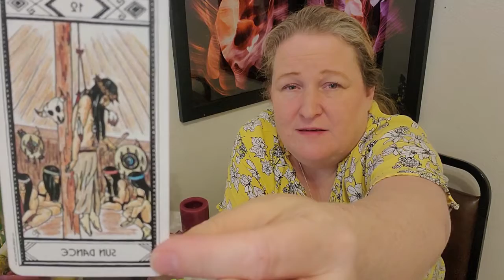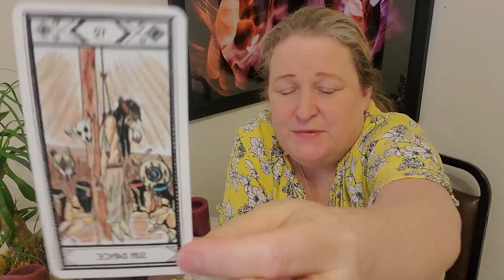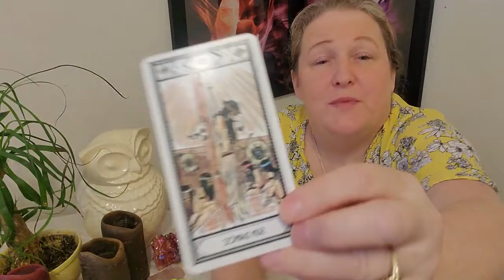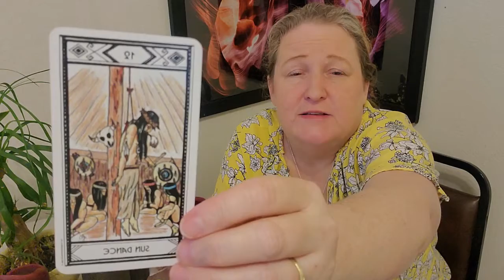SUN DANCER HANGMAN 12💖MAJOR ARCANA NATIVE AMERICAN TAROT DECK💖TODAY "Sacrifice for the greater good"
Welcome to Spiritual Rebirth Tarot.  We are a collective of awakening souls,  seeking hope and healing for the planet!

Book a detailed private reading with Madelyn on Calendy.  Love, Career or Past-Life.

Book a Energy healing session
with Madelyn on Facebook or Instagram:

Love and Light,  Madelyn💕💕💕